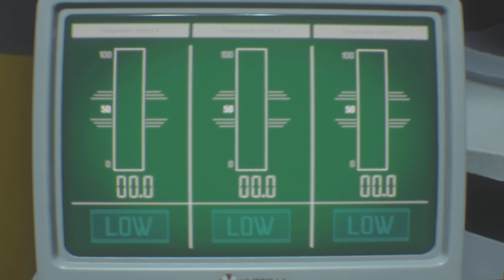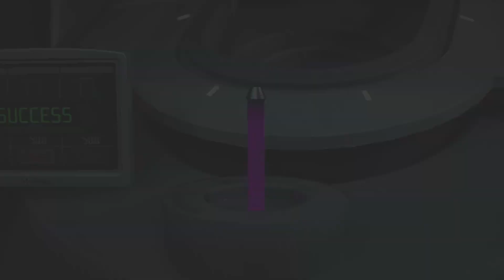そんな巨体でどこに隠れとんねん！？『バイオハザードRE3』